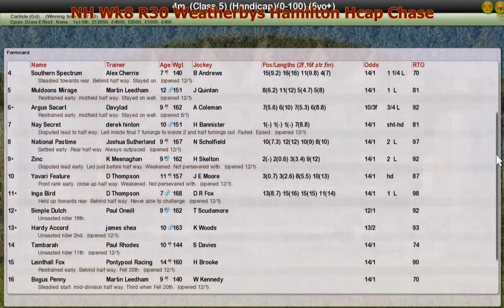NH Wk8 R30 Weatherbys Hamilton Hcap Chase